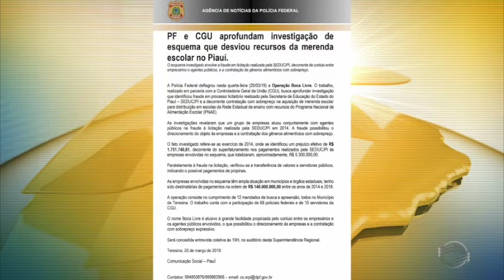PF faz buscas na secretaria de educação do Piauí